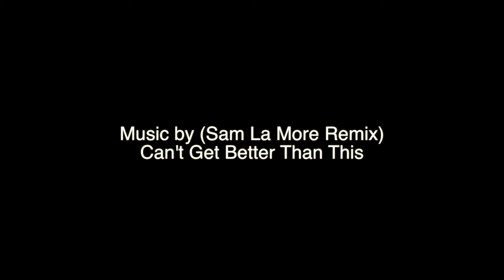Timelapse Trip from Melbourne to Orlando - FSU Spring Game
A Timelapse Trip to Orlando from Melbourne, Florida. Spring Game 2016 FSU.

Can’t Get Better Than This (Sam La More Remix)